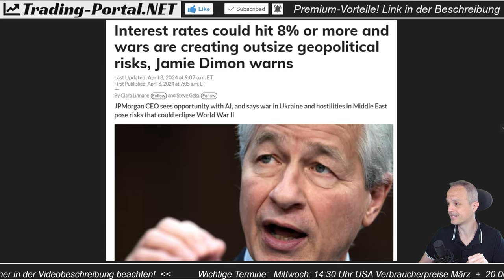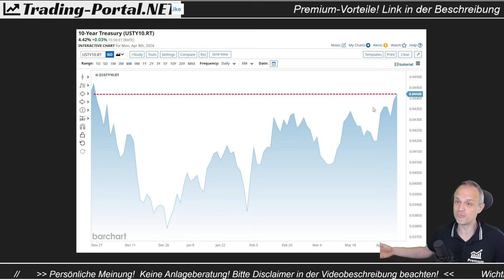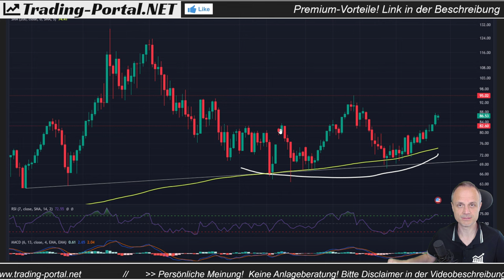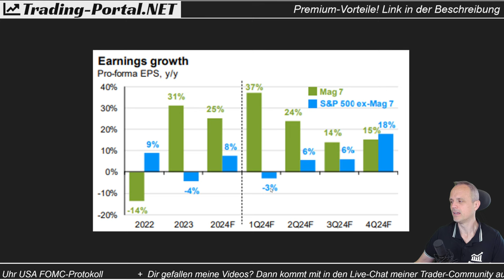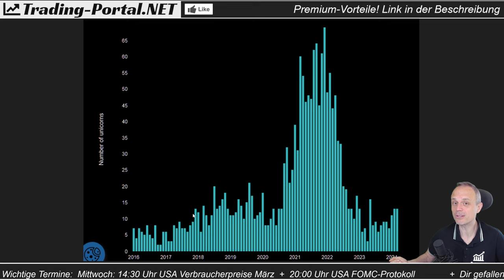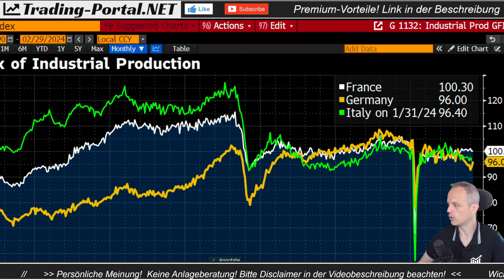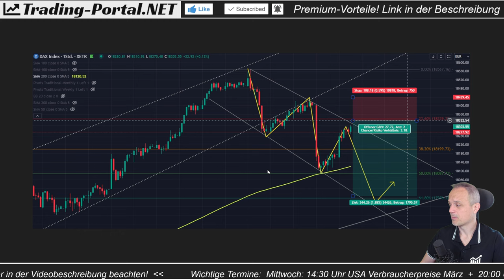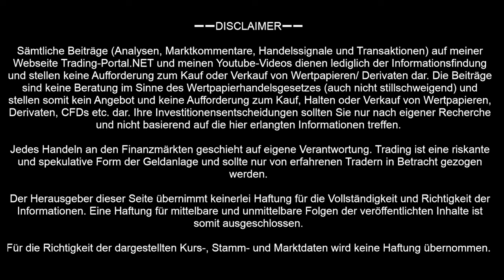😱 WHAT?! 8% Zinsen, Hard Landing, Größte Gefahr seit 2. Weltkrieg | Pro & Kontra | Analyse/ Ausblick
Die Aktienmärkte starten mit großer Zurückhaltung in den Markt. Die Verunsicherung über den geldpolitischen Kurs wird jedoch immer größer. Droht wirklich eine dunkle Zeit? Kann KI den Markt halten? Alle Infos im Pro und Kontra!

➖➖ KAPITELMARKEN ➖➖
0:00 Einleitung
0:51 Er warnt und warnt...
2:58 Zinswende abgesagt? Egal?
6:47 Geldpolitik ist entscheidend
10:23 Rettet Big Tech? Breite, Earnings
13:04 Euphoriephase?
14:21 Positive Aspekte
16:05 Buybacks, Steuern
17:20 US-Indizes, DAX
20:22 Termine, Abschluss